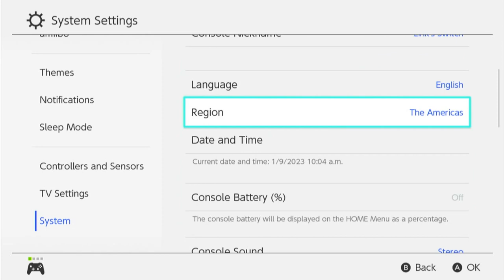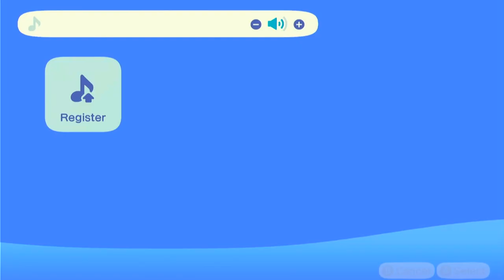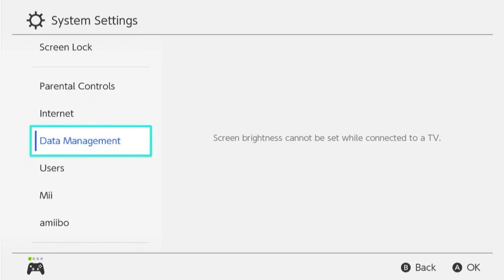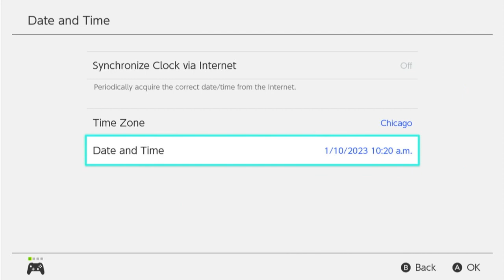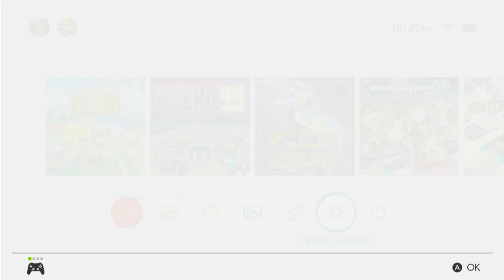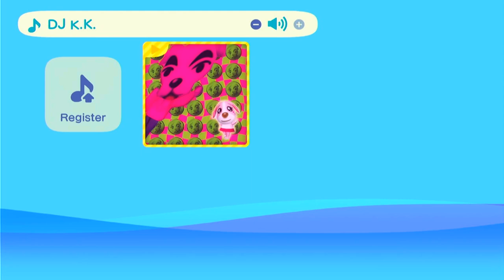Animal Crossing New Horizons Part 6 MONEY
daftpunkjunkie
Daftpunkjunkie